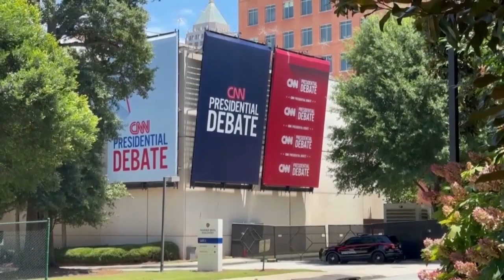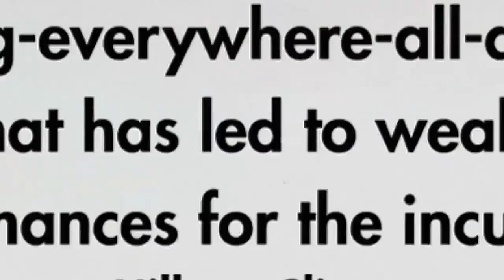Majority of Americans Plan to Watch First Presidential Debate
Millions of Americans plan to watch the highly anticipated debate between President Biden and former President Donald Trump on Thursday night. In a tight race, could this debate sway undecided voters? The debate will feature the two oldest presidential candidates in American history.